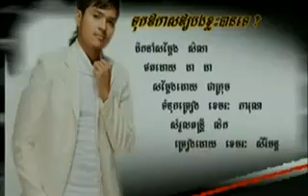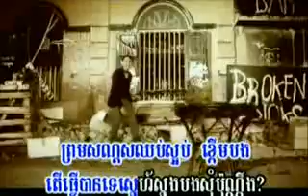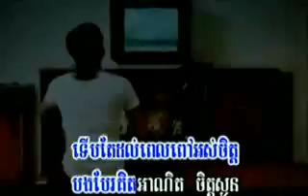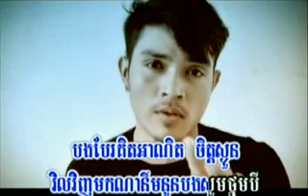khmer song - touk our kas ouy bong klas ban tee (khemarak sereymon)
khemarak sereymon - touk our kas ouy bong klas ban tee